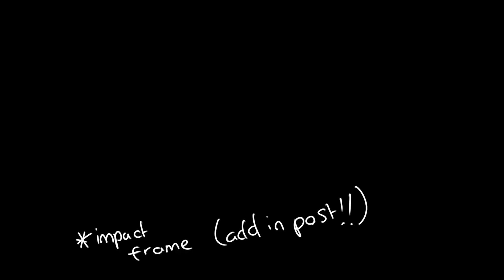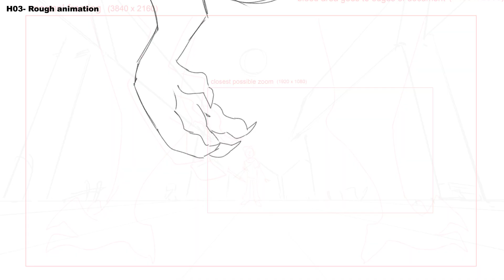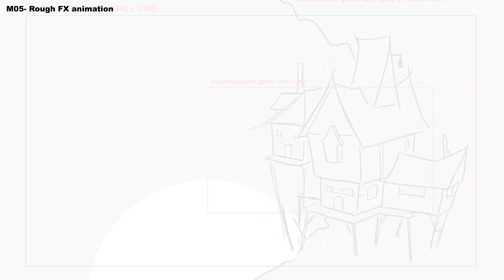My animation on ‘Creatures of the night' - MUSIC VIDEO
Hey everyone! it's been a while since I posted anything, and that's because I had been busy with this amazing project!!

Last semester, I had the chance to co-direct an animated music video for the band 'Power Paladin' as part of my bachelor of animation at RMIT.
This project was SO much fun and there was so much talent and hard work that went into it, so I encourage you to watch the full video and make sure read the full credits list in the description.

While you're there, you should absolutely give the Power Paladin a listen to!
These guys were fantastic to work with and have just recently released their debut album on atomic fire records!
I can't believe that even after spending around 6 months in production on this video, I still absolutely loved the song by the end of it, that really says alot!!!